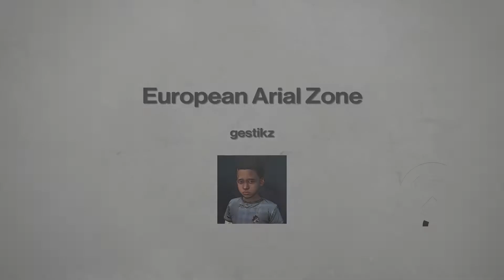First Run European Arial Zone ??? - Destiny 2 - Warlock